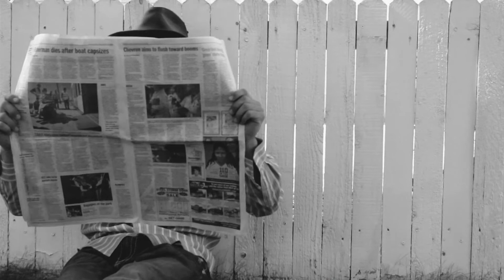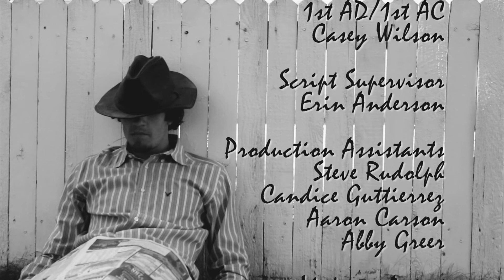The Cluck of Existence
A 2010 48 Hour Film by Topher Nadauld, Jace Nava and David Wall.
The Cluck of Existence is about a group of friends who mistakingly feed their friend an egg. By doing so stops the time space continuum. It's their quest to find another egg before time runs out. It is the metaphysical question of which came first the chicken or the egg.

This movie was completed written, shoot, directed and edited in 48 hours.

This year's elements were:
Character: Ed or Edna Keegan, Reporter
Prop: Egg. It has to be real.
Line: That's what I'm here for.